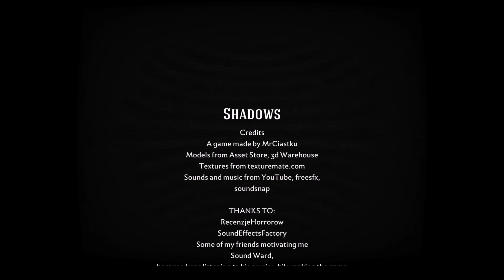Shadows Gameplay! No Commentary!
Shadows Gameplay! No Commentary! Hope you enjoy!